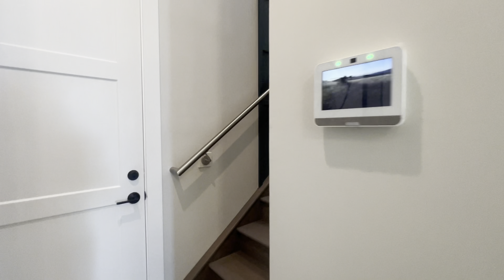PORT ST. LUCIE, FL - NEW CONSTRUCTION TOUR: Astor Creek’s Leslie Model by Kolter Homes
Astor Creek  ⛳️

BOOK MODEL TOURS in Port St. Lucie by Doing a Discovery Call with me

Welcome to the epitome of luxury living in Port St. Lucie! 🏡
Explore Astor Creek Golf & Country Club, a haven for golf enthusiasts.
Immerse yourself in elegant design, modern comfort, and breathtaking views.
Discover the perfect blend of upscale living and natural beauty.
Your dream home awaits in this idyllic Florida neighborhood.
FORMERLY KNOWN AS THE LILA MODEL.

Julia Kocovski, Port St. Lucie
Licensed Real Estate Agent with Keller Williams Realty of Port St. Lucie
New Construction & Listing Specialist🏡

All opinions expressed are my own. The content shared, including home tours, market insights, and real estate discussions, is intended to provide general knowledge and should not be considered financial, legal, or real estate advice. This is not an advertisement for any specific builder or community. Pricing and availability are subject to change.
Julia Kocovski is a licensed real estate agent with the brokerage Keller Williams Realty of Port St. Lucie. Each office is independently owned and operated.

Port St. Lucie New Construction Homes
Port St. Lucie New Construction Specialist
Resort-style living in Port St. Lucie
Port St. Lucie real estate